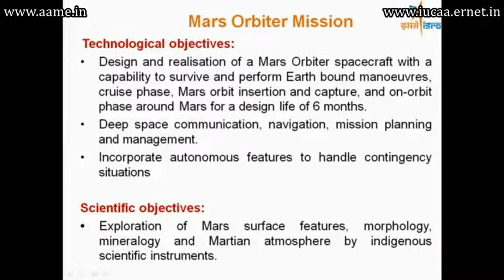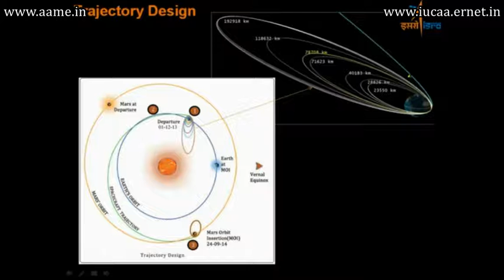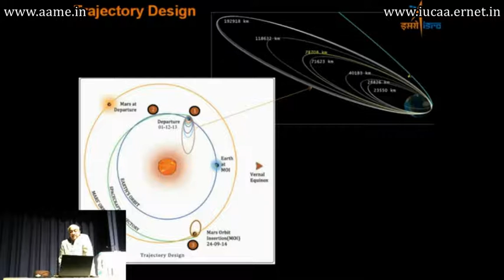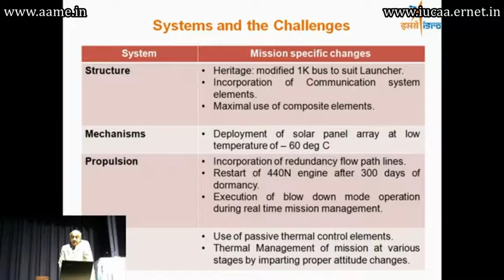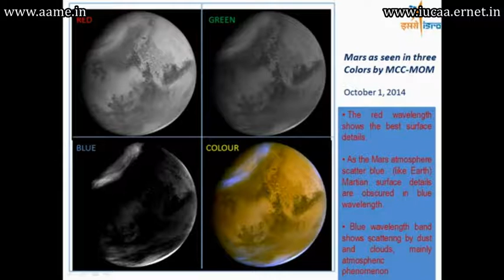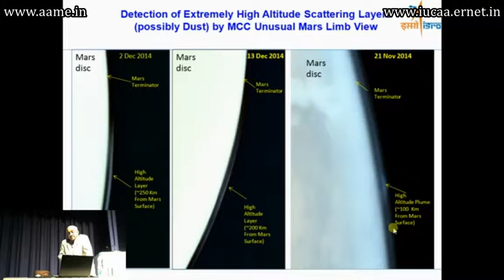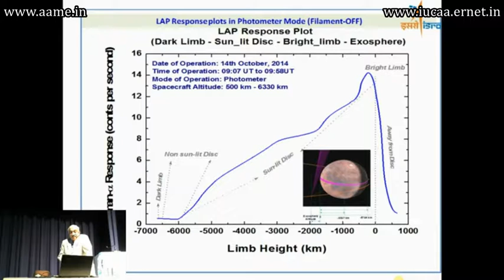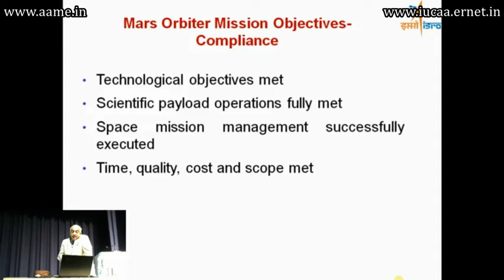Mars Orbiter Mission [MOM] - Findings And Features Of India's Mars Mission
Findings from India's maiden trip to the planet Mars
Speaker: A.S. Kiran Kumar, Chairman, Indian Space Research Organisation [ISRO]

Video courtesy:
Inter-University Centre for Astronomy and Astrophysics [IUCAA]